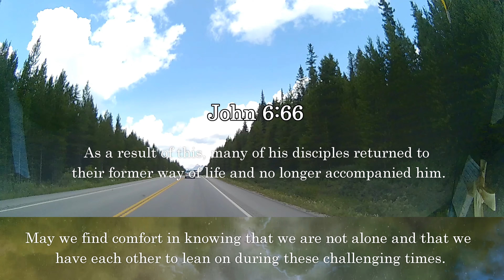Lord, help us move forward with grace and trust in Your plans. Amen.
Video time 00:01:05

Today's Gospel Readings • Saturday, April 20, 2024
As a result of this, many of his disciples returned to their former way of life and no longer accompanied him. - John 6:66

Start your day right with a morning prayer for peace and positivity.
Dear Lord, in these uncertain times, it's easy to become anxious and yearn for things to return to how they were before the pandemic. However, we must remember that there is no going back. Please help us to trust in Your plans and have the grace to move forward with patience and perseverance. May we adapt to a new way of living when the time comes, and may we always remember that we are not alone. Amen.

Explore Our Alone with God in four life-changing videos. Click now for a profound journey of self-discovery.